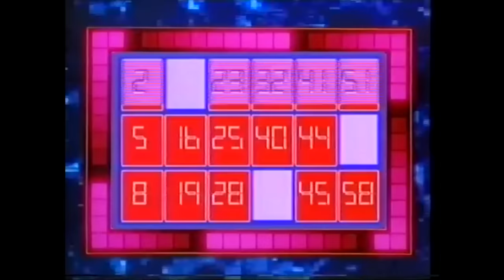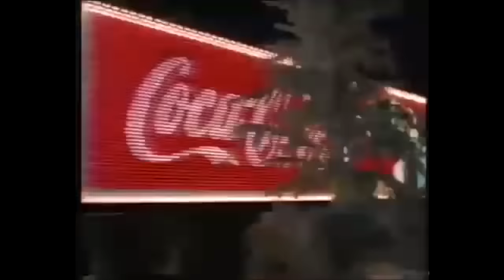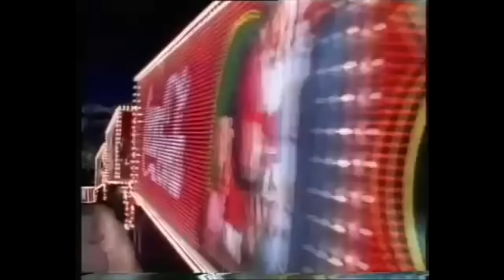Christmas TV Ads - TV Gold and a Wobbly Tree!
In this weeks episode Christmas is in full swing as Jason & Greg talk festive TV! There's ads, TV gold, and TV Schedules from yesteryear!